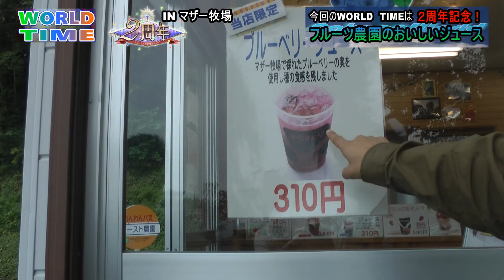２周年記念‼マザー牧場‼④（マザマザー編）⑥分で見れる千葉県ローカルバラエティー番組「WORLD TIME」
Contact address(問い合わせ)

NakagaWorld/RESORT
公式facebook↓↓↓

サクッと⑥分で見れる新感覚！非公認ローカルバラエティー番組
☆WORLD TIME ～Chiba local variety show by Japan!☆

【nakagaworld】で検索 Search

【Though Tokyo and Osaka, Kyoto, Fukuoka, Hokkaido are good for people coming to Japan, Chiba is great and is good for a sightseeing spot】

千葉県の魅力を伝える
ローカルバラエティー番組！！

メインレギュラーは中川・高部・田口

まったりと、適当な２人が千葉県のメジャーからマイナーまで意外と知られていない魅力を全力で伝える番組

※注意※
当然面白い時もあればほんとにまったりだけの時もあります！

これを見て千葉の観光してみたくなればいいかなぁとゆー内容です！

もちろん非公認！ Non-official recognition

I convey charm of Chiba
A local variety show! ！

The main regular Nakagawa and Takabe　and taguchi

The program which conveys the charm that suitable two people are not known to unexpectedly in a relaxed mood from the famous place of Chiba with every effort

Naturally it is sometimes interesting, or there is it only really in a relaxed mood!

Of course I non-recognize it officially! Non-official recognition